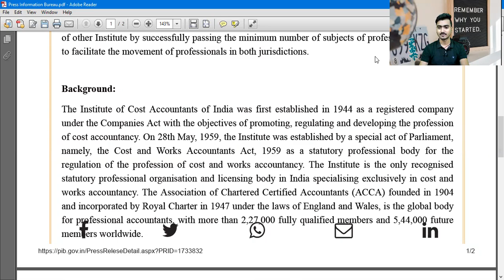CMA and ACCA New MoU | Cabinet approves MoU between CMA and ACCA Institute | Changes after this